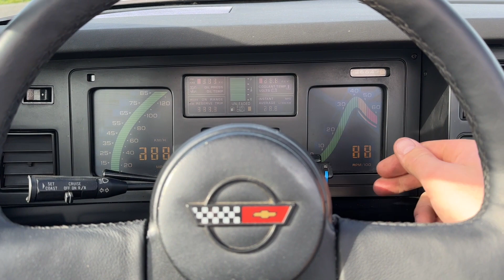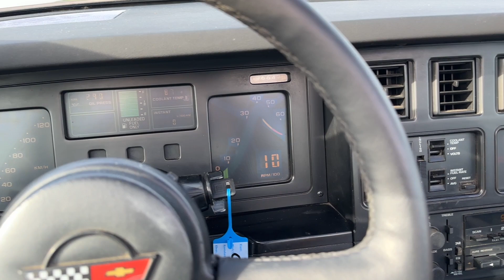1984 Corvette C4